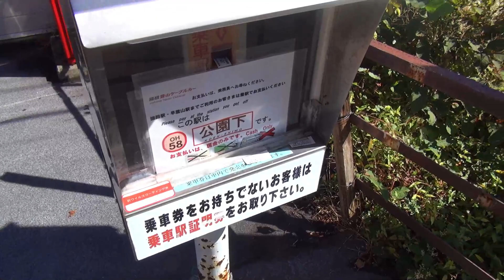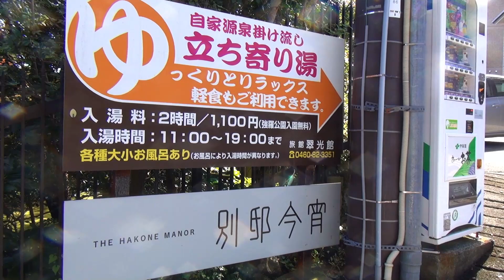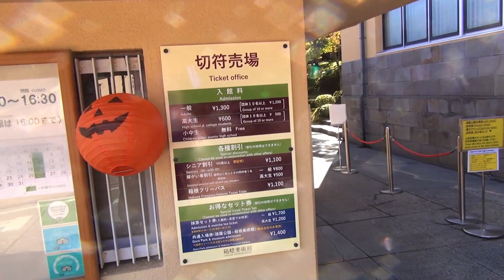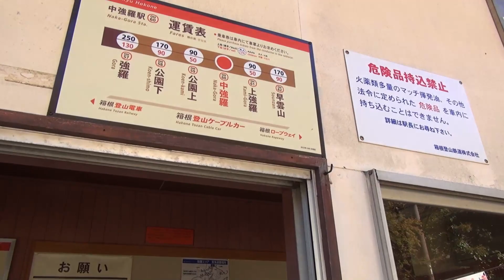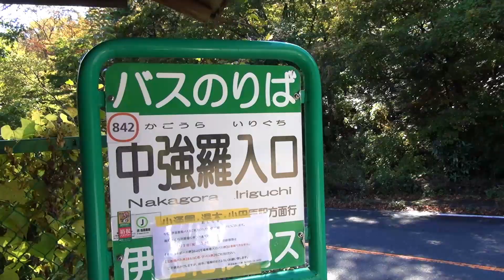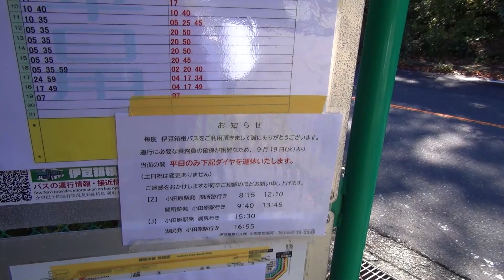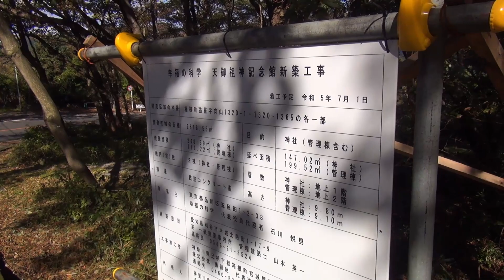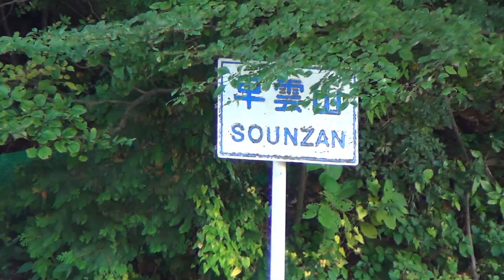第244番-2【女装 コスプレ 早雲山】エミリアで行く秋の箱根,乗り物三昧.2・強羅に着いて上まで歩く【男の娘 箱根登山ケーブルカー】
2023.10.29 に撮った動画です。
箱根は交通機関が発達しているので徒歩で十分楽しめますというか、
その方が駐車場の心配がありません。